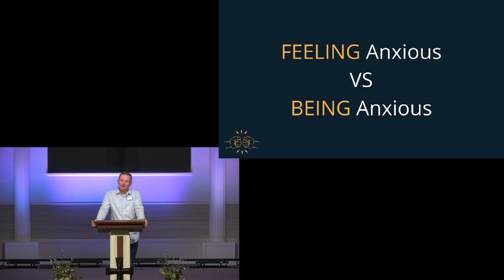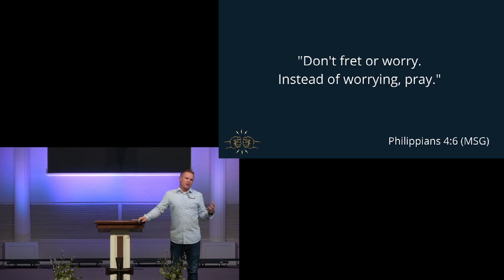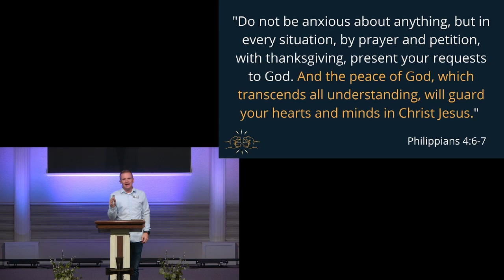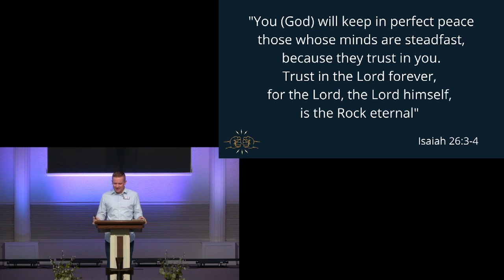Aug 28th | Partners in Joy | Week 7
“Anxiety”

Philippians 4:6-7